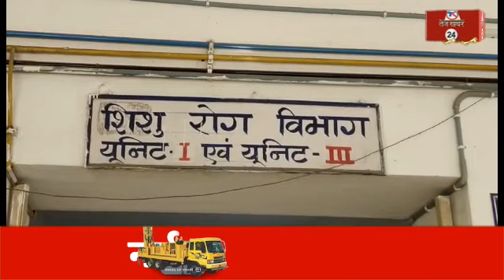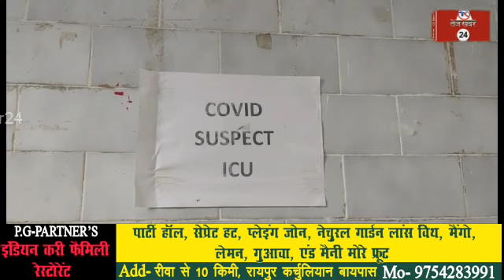रीवा, चीन ने फिर बढ़ाई दुनिया भर की टेंशन H9N2 avian influenza वायरस को लेकर रीवा में भी अलर्ट